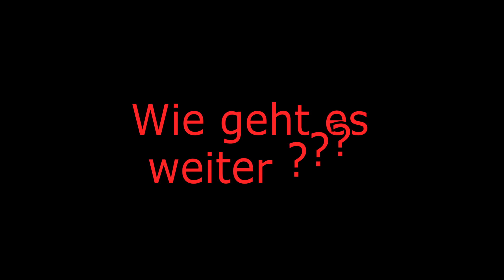Meine Holsteiner Frittenbude -03- 🧆 Das erste Probeessen 🥂 Let's play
Ich gehe jetzt unter die Restaurante Besitzer mit meiner neuen Holsteiner Frittenbude.
Der Anfang ist schwer, es sieht aber immer alles so einfach aus. Mach es doch besser! 😉

Viel Spaß beim Zusehen und entspannen. 😎

Spiel: "Chef Life - a Restaurant Simulator"